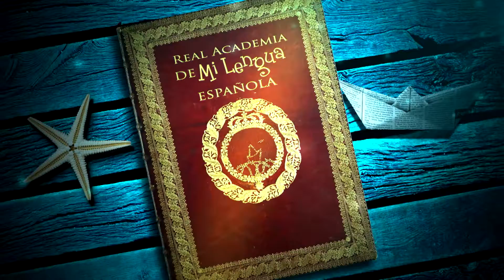Real Academia de Mi Lengua Española: Campo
Los niños tienen su propio significado de las palabras, construyen un diccionario a partir de sus propias definiciones, puntos de vista e imaginación.

En Teleantioquia los niños tienen la palabra.